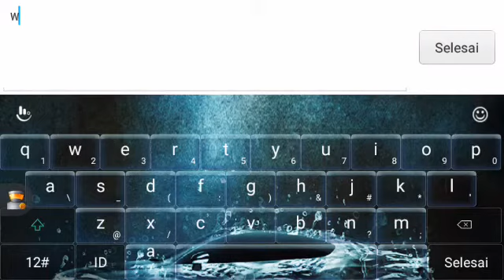FUN GAMEPLAY!! CC Layout ( CC Freakez )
Shadow Storm

subs yaa coment and like My Video :))